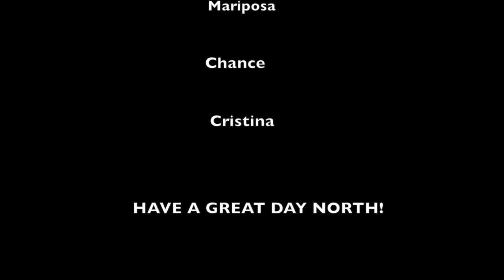1.5.15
North High School TV Bulletin
By Mylon Lockett-Jones